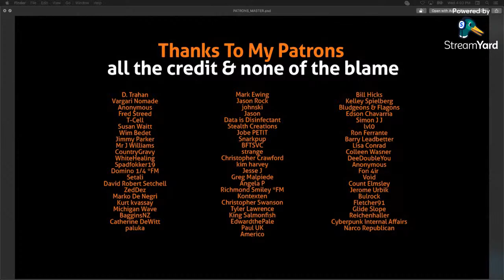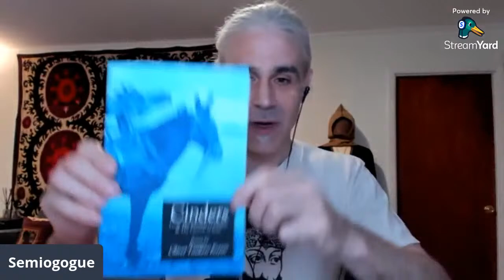PROGRAMMERS – The New Scribal Class?